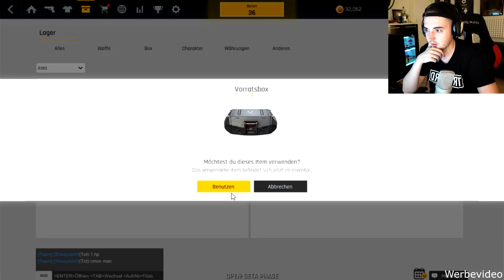das passiert, wenn Black Ops und Modern Warfare fusionieren.. | Ironsight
das passiert, wenn Black Ops und Modern Warfare fusionieren..